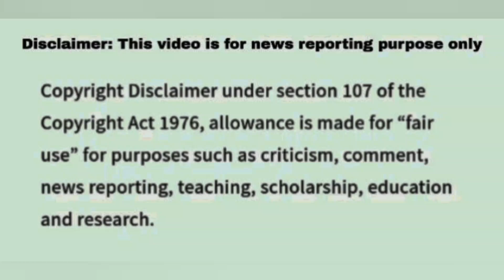Dr Ashley Press Your Luck